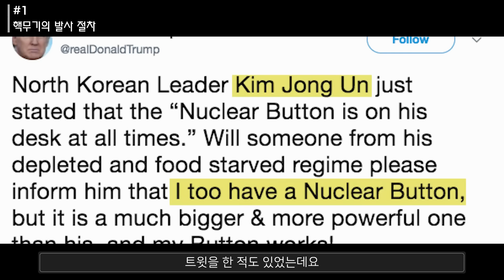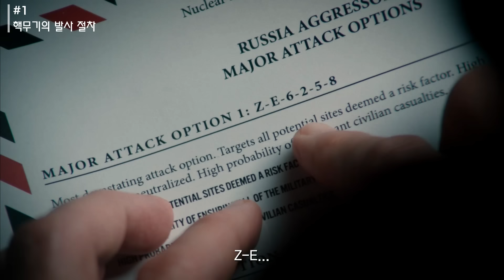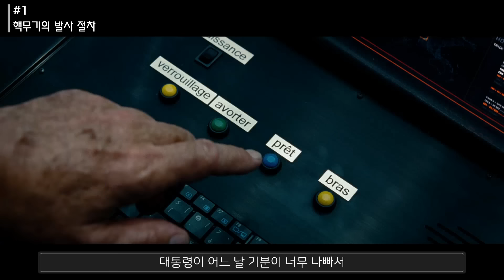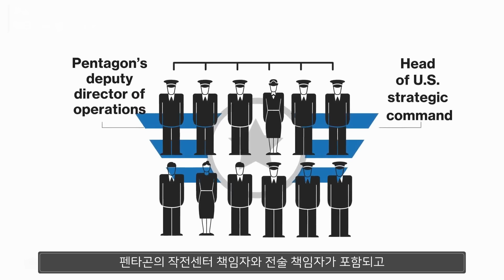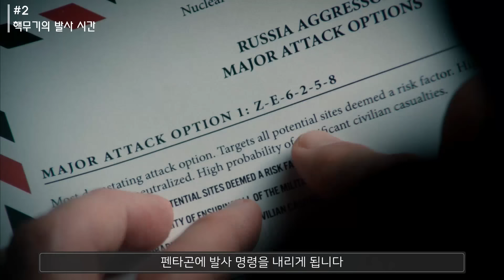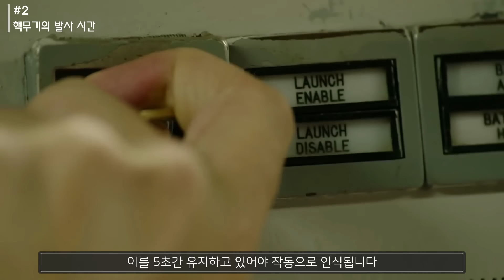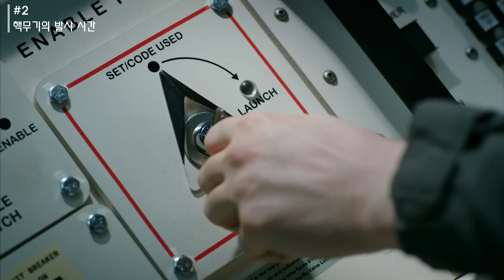핵발사에 대한 의외의 극비사항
가방에서 버튼 하나만 누르면 발사할 수 있는 영화 속 핵미사일.  과연 현실에서도 이렇게 쉽고 간편하게 핵무기를 발사할 수 있을까요? 오늘은 영화와 현실의 핵무기 발사 절차를 비교해봅니다.

★ 영상에 등장하는 영화 (순서 무관)
- 지.아이.조 2 (2013)
- 배트맨 대 슈퍼맨: 저스티스의 시작 (2016)
- 엑스맨: 아포칼립스 (2016)
- 터미네이터 3: 라이즈 오브 더 머신 (2003)
- 터미네이터 제니시스 (2015)
- 마담 세크리터리 (TV시리즈, 시즌4 에피소드22)

00:00 인트로
00:42 1. 핵무기의 발사 절차
04:57 2. 핵무기의 발사 시간